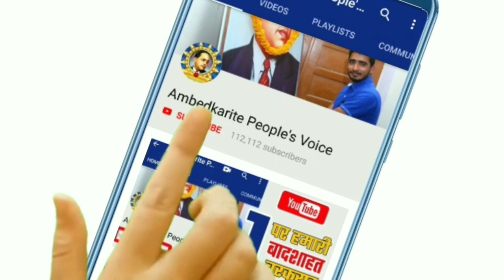दलित समाज के वोट सबको चाहिए लेकिन उनका दर्द किसी को नही चाहिए || BJP | BSP | Mayawati | Congress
हमसे जुड़े -